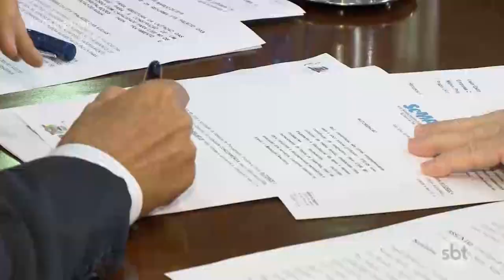Represa de Rio Preto é responsável por 25% do abastecimento de água da cidade